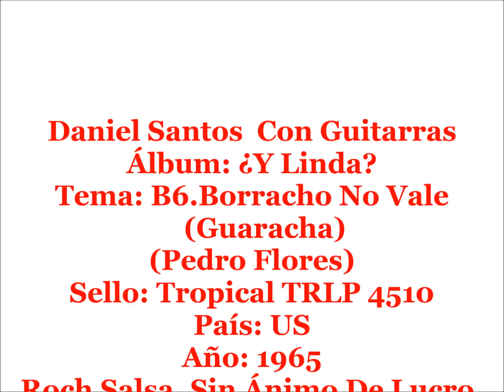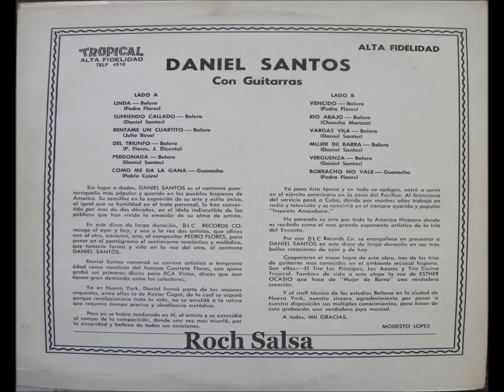Borracho No Vale - Daniel Santos Con Guitarras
Daniel Santos Con Guitarras
Álbum: Con Guitarras ¿Y Linda?
Sello: Tropical TRLP 4510
País: US
Año: 1965

Lado A

A1.Linda (Bolero)
(Pedro Flores)

A2.Sufriendo Callado (Bolero)
(Daniel Santos)

A3.Rentame Un Cuartito (Bolero)
(Julio Rosa)

A4.Del Triunfo (Bolero)
(Pedro Flores - J.Dicenta)

A5.Perdonada (Bolero)
(Daniel Santos)

A6.Como Me Da La Gana (Guaracha)
(Pablo Cairo)

Lado B

B1.Vencido (Bolero)
(Pedro Flores)

B2.Rio Abajo (Bolero)
(Chencho Moraza)

B3.Vargas Vila (Bolero)
(Daniel Santos)

B4.Mujer De Barra
(Daniel Santos)
Vocal: Esther Ocasio

B5.Verguenza (Bolero)
(Daniel Santos)

B6.Borracho No Vale (Guaracha)
(Pedro Flores)

Músicos:

Daniel Santos: Vocal
Esther Ocasio: Vocal

Créditos:

El Trío Los Principes
Trío Casino Tropical
Los Azores

Roch Salsa, Sin Ánimo De Lucro.